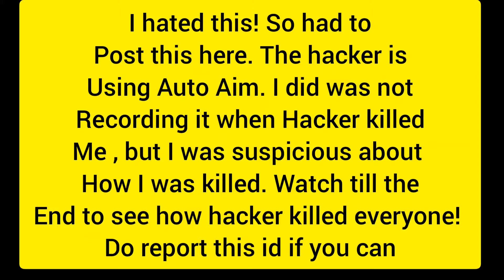Hacker in BGMI | Auto Aim hack